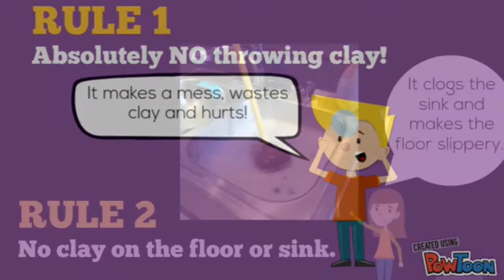Clay Owl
3rd grade